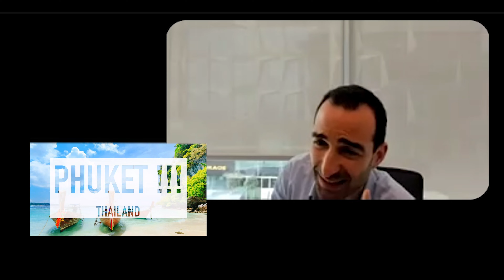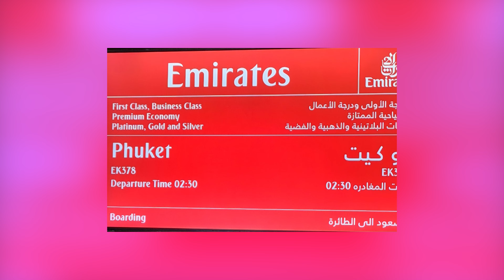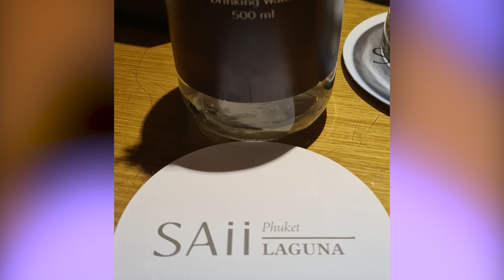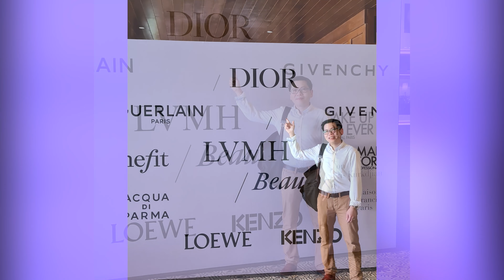LVMH Annual Convention Phuket, Thailand 2023